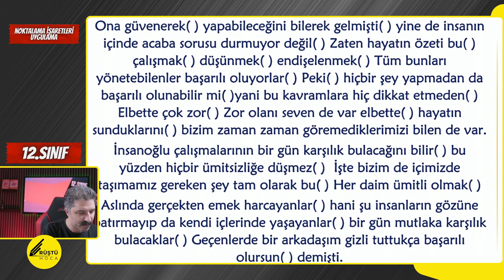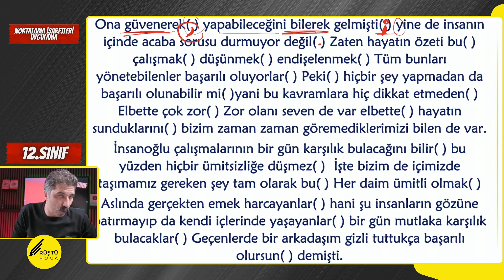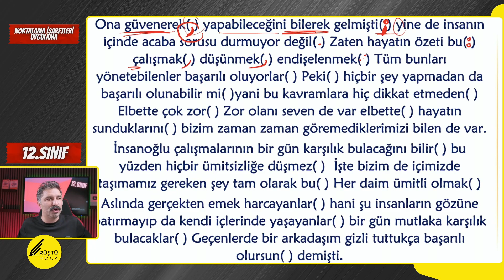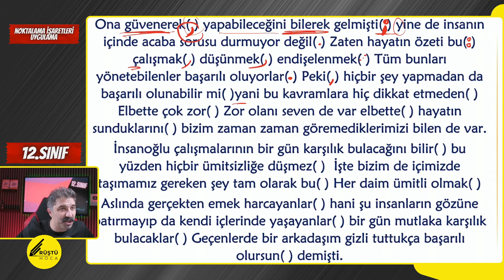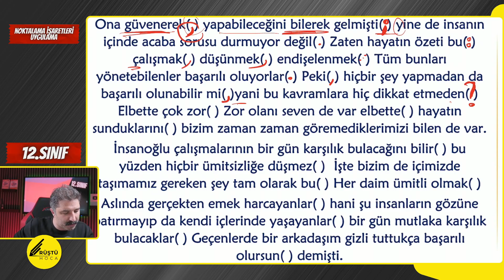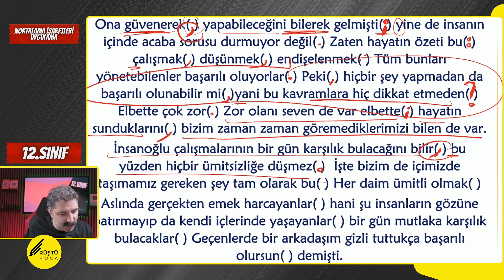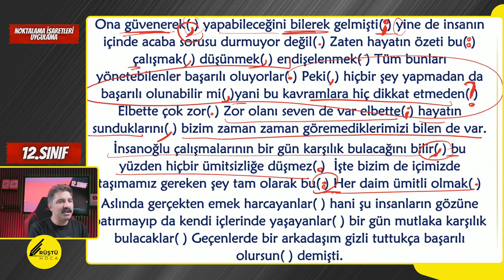12.SINIF / Noktalama İşaretleri / UYGULAMA / RÜŞTÜ HOCA